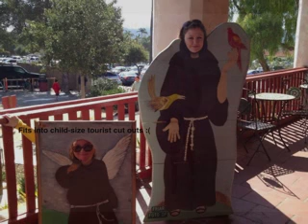Hands of a Child, Chest of a Lady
A new non-song from Kelly Bergin, for all those whose boobs grew but hands did not.

Note: I don't write down lyrics or even try to do a second take. That's why all my songs end abruptly and don't have any structure. Sorry, all real musicians, THIS IS A JOKE! Also, can I join fun.?